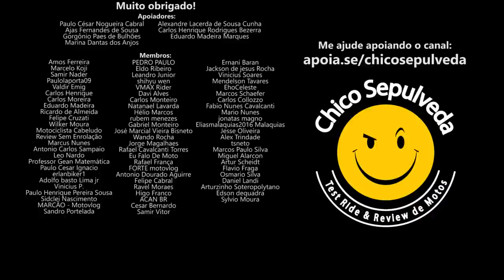Dica pra não ficar no PREJUÍZO num 4C1D3NT3 de moto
Black Boots
Calçados com estilo, conforto e segurança